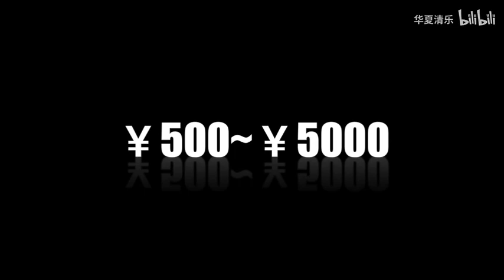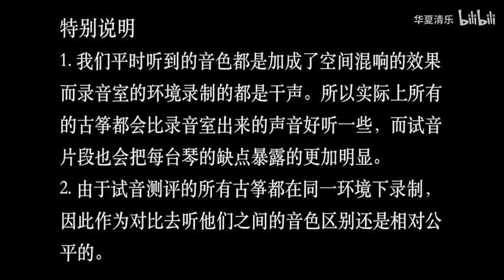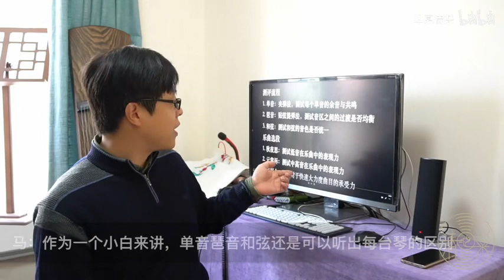『清乐测评』¥500-5000入门级古筝测评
华夏清乐年度大戏「入门筝测评」艰难诞生！从四月份咕咕到了年尾，总算没有食言！
从一开始的5台入门琴逐渐增加到了现在的12台，就是为了给大家提供更加详细的入门筝选购参考意见。
12台入门琴的试音片段结束之后呢，除了我和杨老师的简单点评，还加入了古筝萌新大撮兔和杠精马同学的PART。
相信马同学提出的灵魂拷问是很多萌新们共同拥有的疑惑，所以一定要看到最后呀！
本期我们又又又要抽奖了，而奖品则是测评中出现的敦煌696M古筝！！
大家可要仔细阅读置顶留言哦！参与本期古筝抽奖的规则都在留言里哦